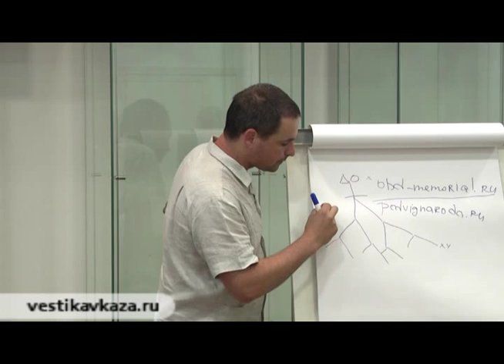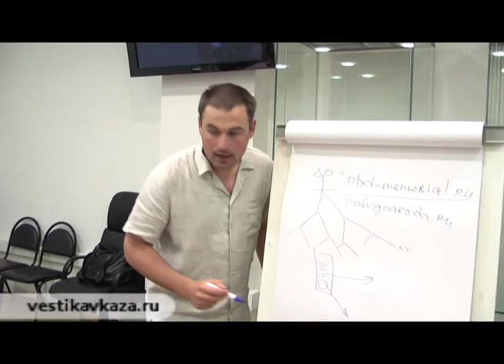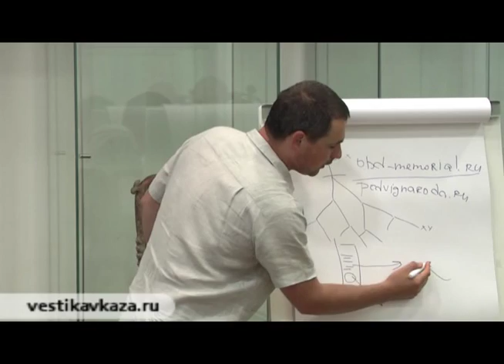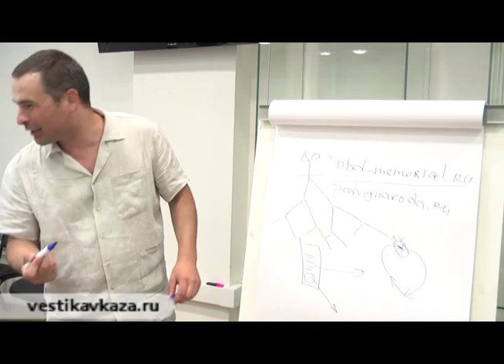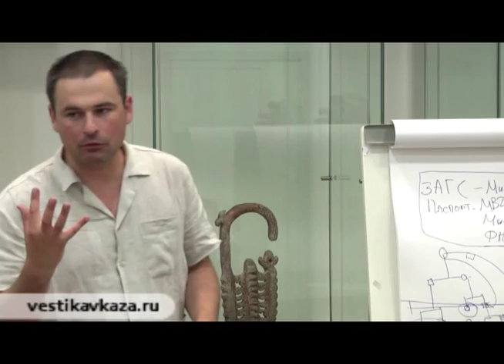Проект посвященный поиску пропавших без вести в Чечне и Ингушетии